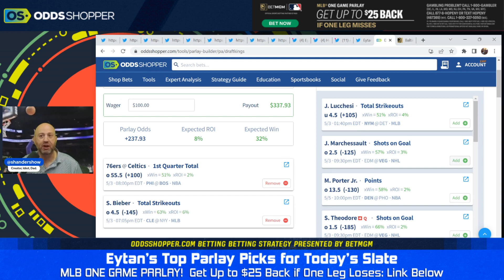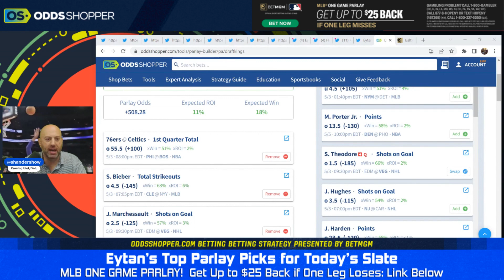(+567 WIN LAST NIGHT!) Best NBA, MLB & NHL Parlay Picks Today Wednesday 5/3/23 | Eytan's Parlays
Eytan gives you his NBA. NHL and MLB picks to build the OddsShopper Parlay of the Day. Join him in Discord, and let's talk about all of our parlays and sports betting picks today.

BetMGM Sportsbook: One Game Parlay insurance token, up to $25 back if one leg misses AND 1st Bet Insurance Up To $1,000 for new players ...

Caesars Sportsbook: Your First Cash Bet Is On Caesars Up To $1,250 plus 1,000 reward credits and 1,000 tier credits

0:00 Free Parlay Picks & Predictions Today
1:02 Philadelphia 76ers vs Boston Celtics Prediction
3:45 Cleveland Guardians vs New York Yankees Prediction
5:50 Edmonton Oilers vs Las Vegas Golden Knights Prediction